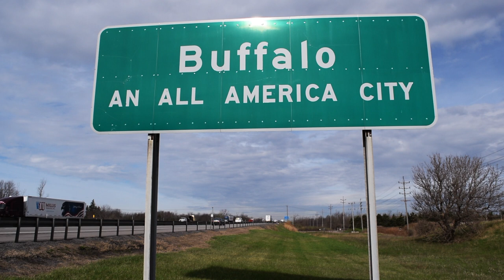Buffalocal | Flying Bison | All America City IPA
Do you love America? Do you love Buffalo? Do you love beer? Of course you do. Then let me ask you... what makes the All America IPA so ‘effin America?

Could it be because it’s bodaciously born in the bosom of our beautific Flying Bison brewery set right here in the heart of Buffalo’s biggest badass bonanza beer breakout since basking in the balm of yesterday’s Bethlehem Steel boom? You bet your sweet britches.

We started with fresh malted barley from America, fresh aromatic hops grown in America, yeast that we cultured ourselves specifically for this beer. We poured in some rock ‘n roll, a pinch of rebellion, a dash of our national pastime, a quarter pound of fine American cuisine, and don’t forget about our most important ingredient… Water from one of America’s largest freshwater bodies.

Now, you don’t have to wait in line to get a beer this good. Heck, you don’t even have to go overseas. You can get this All America beer in an All America store in our All America City. I’m Tim Herzog from Flying Bison, and this is the All America IPA.